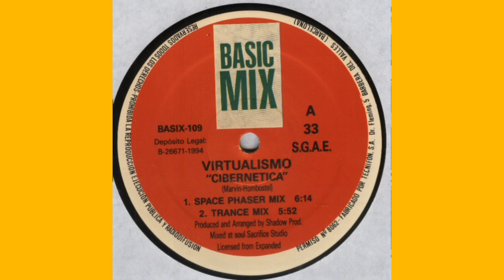Virtualmismo - Cibernetica (Space Phaser Mix)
Virtualmismo - Cibernetica